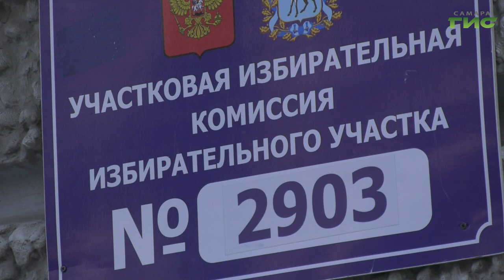Депутат Госдумы РФ Владимир Кошелев выполнил свой гражданский долг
Отдать свой голос за будущее России в Самару из Москвы специально приехал депутат Госдумы Владимир Кошелев. Как прошло голосование парламентария, - расскажем в нашем сюжете.